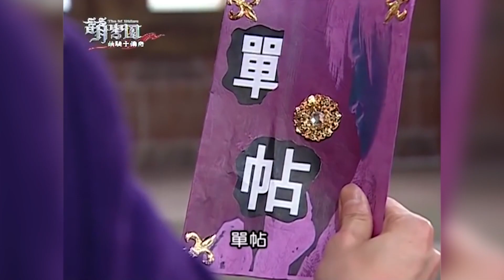「愛你，所以離開你」！艾亞CP決定分手？！【萌學園之萌騎士傳奇】第9集Part2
遭受背叛、傷心不已的小芙蝶，決定離開這個傷心地，遇見了大名鼎鼎的拳霸學長，拳霸學長說服小芙蝶留下來，一起報復背叛他們的人，於是復仇計畫展開了！
為了幫小芙蝶討回公道的拳霸學長，公開向艾瑞克下戰帖，有著不敗記錄的拳霸，艾瑞克如預期的，成了他手下敗將，願者服輸，艾瑞克必須履行戰敗者的承諾，辭去會長的職位！
小芙蝶邀請艾瑞克，將他帶至魔法倉庫，毫無防備的艾瑞克卻因此受到致命的傷害，ㄧ道強光射向他的眼睛！
啊～我的眼睛好痛～發生什麼事了，艾瑞克的眼睛...萌騎士團又會因此面臨到什麼危機？！